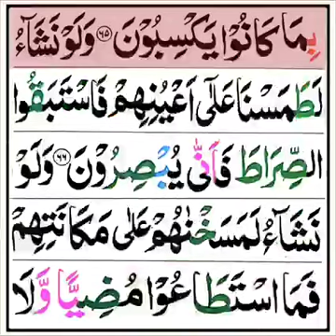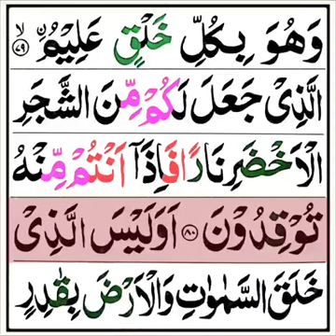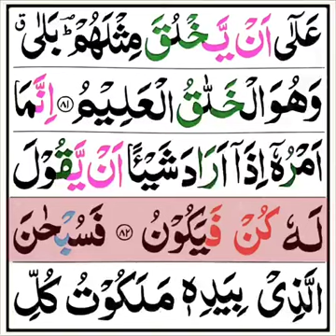Surah Yaseen ( Ya-sin ) By Sheikh Abdullah Al Juhany | Al Quran Recitation Arabic Text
Surah Yaseen by Abdullah Al Juhany
Full Surah Yaseen Arabic Text HD
Full Surah yasin by Abdullah Al Juhany
Al Quran Recitation Surah Yaseen
Complete surah Yaseen Arabic Text HD
Complete surah Yaseen
Complete surah Yasin
Al Quran surah Yaseen Shareef
Al Quran surah Yasin Shareef
Surat Yaseen Full Arabic Text
Surat yasin full Arabic Text HD
Surat ul Yaseen Full Arabic Text
Surat ul yasin full Arabic Text
Yaseen Surah full HD
Yasin full HD Text
Ya-sin Arabic Text
Ya-sin surah full HD Text

قلب لمس الدعاء القرآن
تلاوة القرآن الكريم مذهلة
 رد فعل تلاوة القرآن جميل حقا
القرآن عربي
مكة المكرمة الجميلة
مكة صلاح أنا الإسلام
رد فعل الإسلام الله يحبك
الوضع الإسلامي القرآن الإسلامي
مكة قبالات تلاوة القرآن الكريم مذهلة
ممارسة القرآن القرأن صوت القرآن
المدينة المنورة جميلة
المدينة المنورة صلاح
اثنين من الإمام المختلف الدعاء

We Upload daily beautiful Quran videos
This Channel Is Islamic Official Channel Mainly Work for Quran and Hadith in English Arabic and Urdu
Beautiful Qiraath
Quran and Hadith videos
Beautiful masque videos

Dear brothers and sisters for practicing of Quran
Jazakallah khair